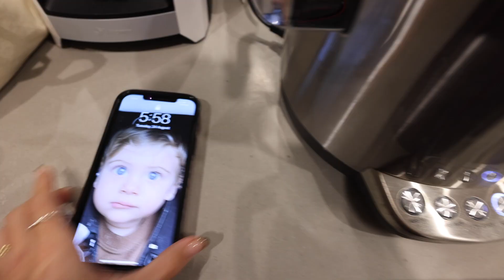BTS WORKING ON MY NEW COOKBOOK